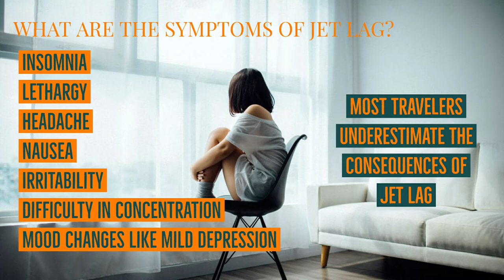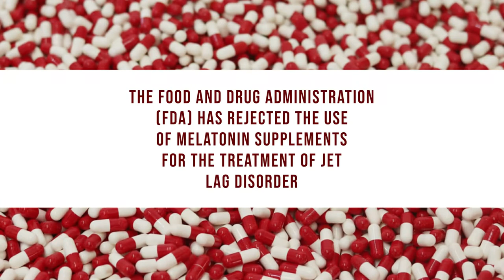JET LAG: A NEW WAY TO UNDERSTAND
What is jet lag?  a new way to understand the symptoms and hazards. Take a minute to read and change your health belives. Traveler78 I Travel healthy